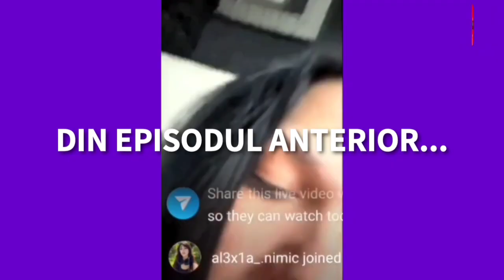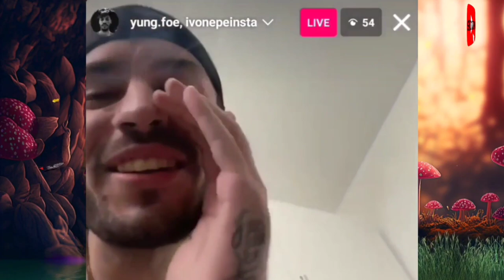Cristina Ivone - Fără Haine LIVE pe Instagram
Cristina Ivone le-a aratat TOT trapperilor prezenti pe live cu ea, fara nicio rusine. Niciunul nu se astepta la asta! Vezi reactia lor!

Video edit by SicraN.
This is a thoughtful reaction via editing by me. Hope everyone will like it cause it is a really funny one.
Posted on 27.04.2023 by SicraN.